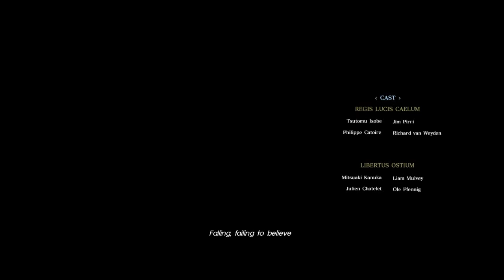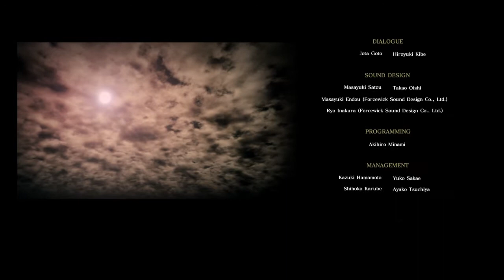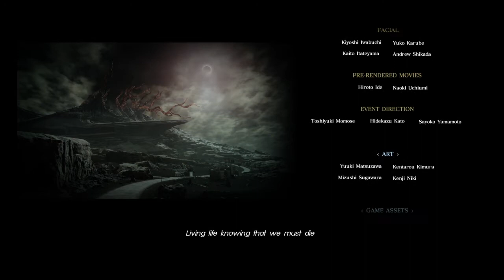Final fantasy XV : frères d'arme : La fin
Je vous montre la fin de ce DLC gratuit et multijoueur , qui a un impact important dans FFXV